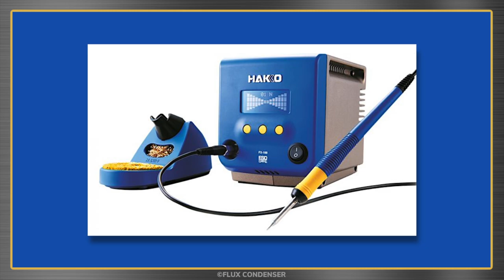Fixing This Tube Amp Is Gonna Kill Me! 1957 Eico HF-52 • P4 Spray Painting The Cadmium Chassis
Welcome to part four of the Eico HF-52 tube amplifier series. In parts one through three I stripped this horribly-built amp down to its bare cadmium-plated chassis. And in this episode I attempt to repaint it. As with everything about this amp, major frustration ensued.

0:00 Intro
0:27 Toxic Cadmium Plating & Harsh Chemicals
0:48 Orbital Sanding The Chassis
1:09 Masking The Chassis For Ground Points
1:28 Krylon Color Max Gloss Navy Blue Spray Paint
1:32 Applying The First Coat
2:40 Stripping The Output Transformer
2:57 Sanding The Output Transformer
3:04 Painting The Output Transformer
3:19 Painting The Power Transformer
3:24 Painting The Bottom Cover
3:31 The Chassis Is a Blotchy, Orange-Peel Mess
3:37 Let’s Try Wet-Sanding
3:41 Let’s Add a Second Coat of Paint
3:43 I Hate Painting
3:48 Let’s Try Wet-Sanding Again
3:52 Let’s Buff It Out
4:05 Strip!
4:18 Attempt #3
4:37 Removing The Twigs
4:51 Cleaning The Potentiometers
5:01 Cleaning The Sockets & Controls
5:11 Testing The Potentiometers
5:47 That’s Some Quality Pot
5:51 Live Testing The Power Transformer
6:03 We’re Gonna Need Some New Parts

Vacuum tube amp repair and restoration.